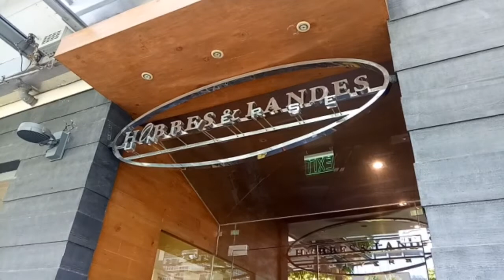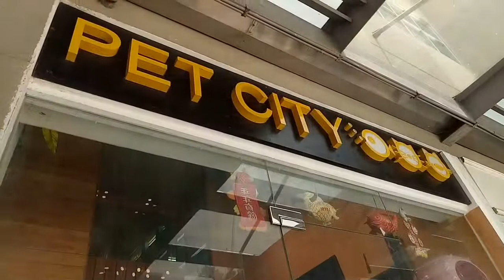MOST EXPENSIVE PET SHOP IN THE PHILIPPINES?!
Located at Bonifacio Global City, Taguig: Hobbes & Landes and Pet City has been one of Philippines' most expensive pet shop in the city. With tanks ranging from PHP 14,000 - PHP 80,000 there are no way for another competing expensive shop to be number one. Despite the luxurious price, ADA (Aqua Design Amano: Hobbes & Landes) will provide you the BEST quality tank and equipments ever. If you are a hobbyist that are not in a tight budget, it is the very best choice you could buy.